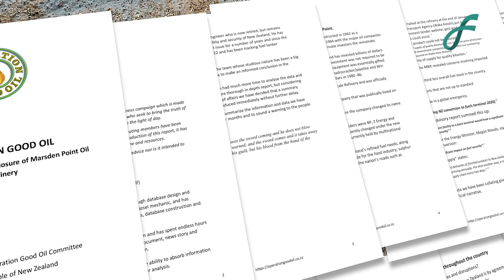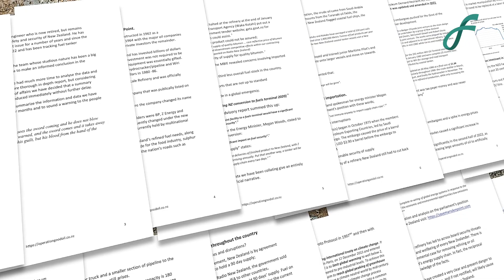David Trotter & Levi Wulf of Operation Good Oil - Marsden Point Oil Refinery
We speak with David Trotter (lead researcher and author) & Levi Wulf (sub researcher and editor), who along with Karl Barkley (nautical tracking and sub research), have put together this excellent document which highlights the problems associated with shutting down the Marsden Point Oil Refinery in Whangarei. Operation Good Oil seeks to educate and inform Kiwis, through this document, of the true nature of this crisis, and seeks to find a practical solution for the good of all Kiwis.

"Our refinery was numbered in the top 10% of the world for its innovation and efficiency, with new technologies coming on line in the sector of oil refinement we are about to lose our ability to lab and beta test new techniques of recycling such as blue crude and plastic to oil recovery.

NEW ZEALAND HAS THE LONGEST SUPPLY LINES IN THE WORLD AND TO SCUTTLE SUCH A VITAL STRATEGIC ASSET AS OUR ONLY OIL REFINERY IS A MOVE THAT COULD BE CONSTRUED AS AN ACT OF AGGRESSION OR EVEN TREASONOUS AGAINST THE PEOPLE OF NEW ZEALAND.

We hope you join us in educating ourselves on what is truly happening in the energy sector in this nation and that you will read the updates and the resources that we will be releasing through our social media and website, we hope to help to spread the word about who and what are truly responsible for the shortages."